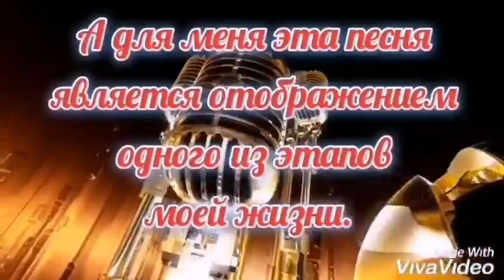Рубрика "С песней по жизни", Диана Арбенина исполняет Раиса Сметанина